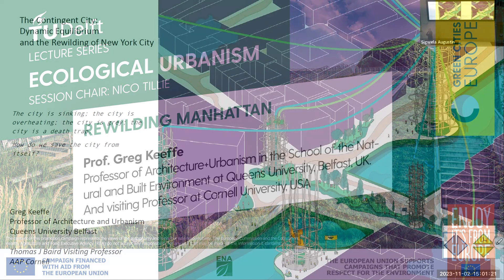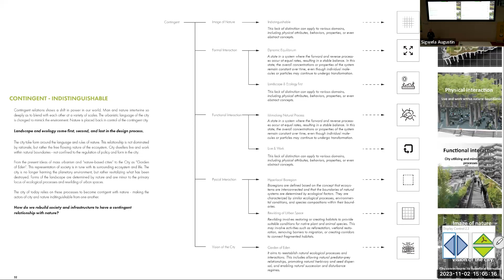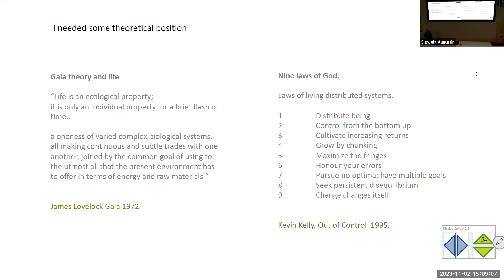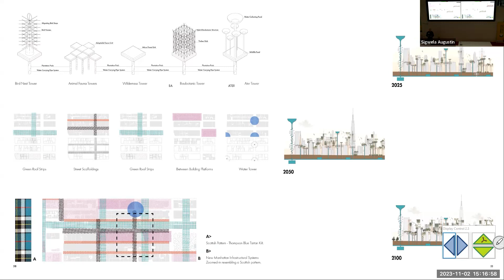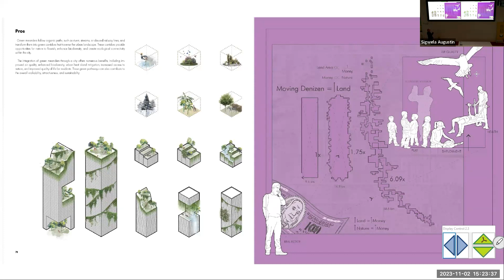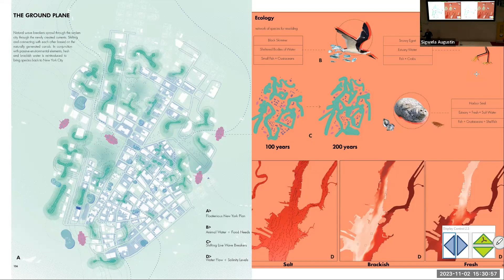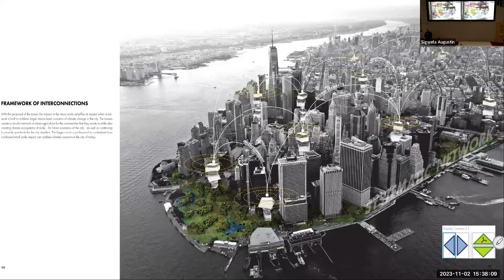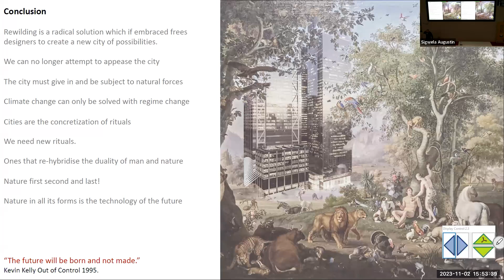Rewilding Manhattan - Greg Keeffe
Lecture at "Designing Green Cities", the "Ecological Urbanism session. At TU Delft on 2 november 2023.